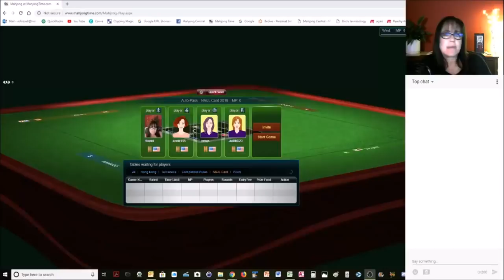National Mah Jongg League Strategy Theory 20181027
Mahjong or Mah Jongg is the 4-player Chinese tile game.  Strategy theory for American style using National Mah Jongg League rules is very different from all other versions because of the categories and components of valid hands published by the league.  Watch this video and consider incorporating proclivities and findings shared to better your game!

Michele Frizzell
Instructor, Author, Speaker
6175 Hickory Flat Hwy Ste 110-335